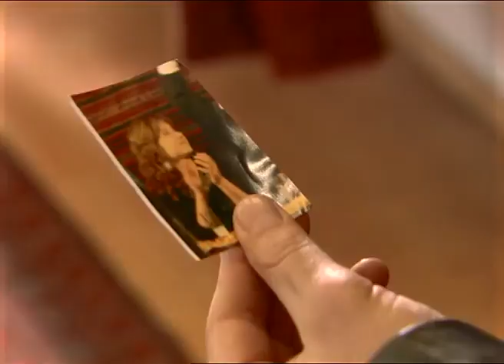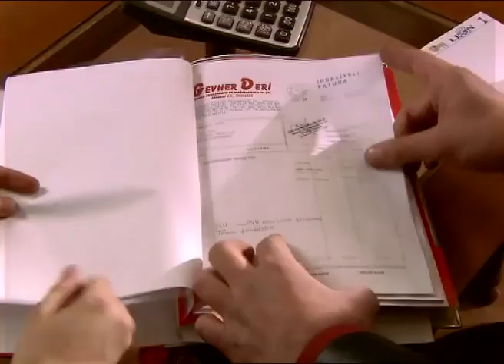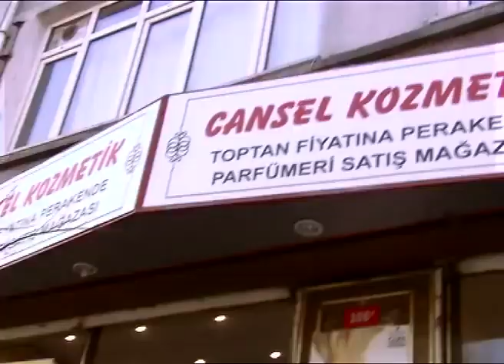هل ستتمكن فوسون من إيجاد علي كمال؟ | مسلسل و يبقى الحب - الحلقة 17